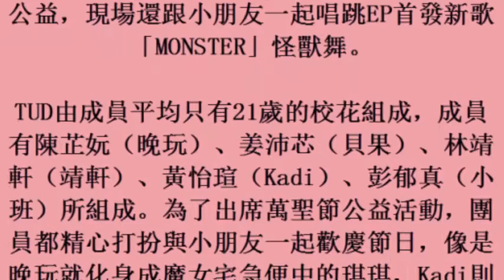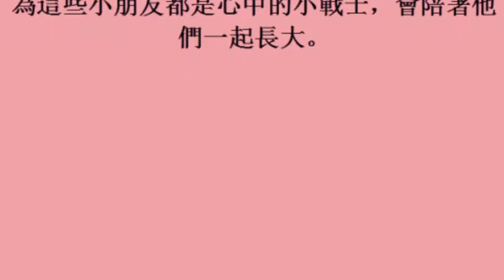校花女團TUD變身卡通人物做公益 幫忙實現小朋友願望 (31october2017)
校花女團TUD變身卡通人物做公益　幫忙實現小朋友願望